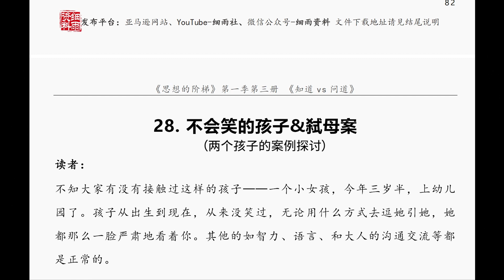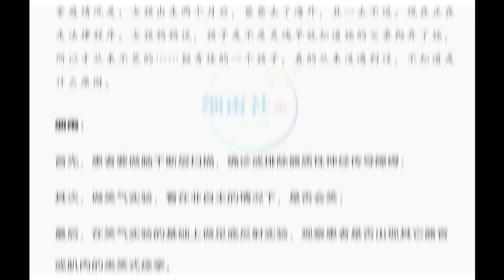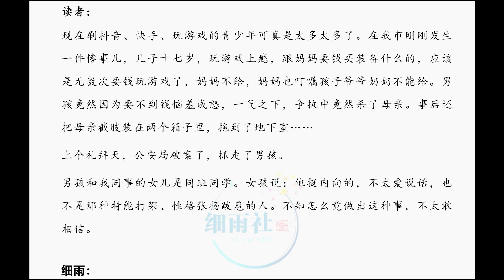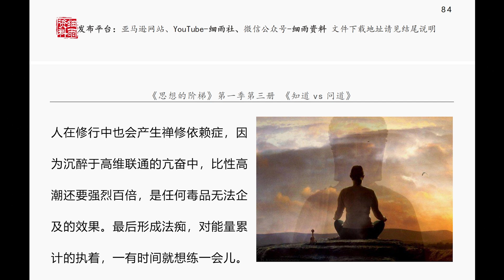28 不会笑的孩子和痴迷游戏的少年（新）